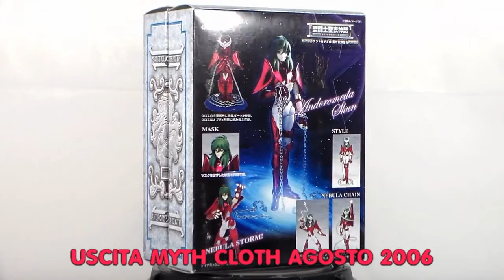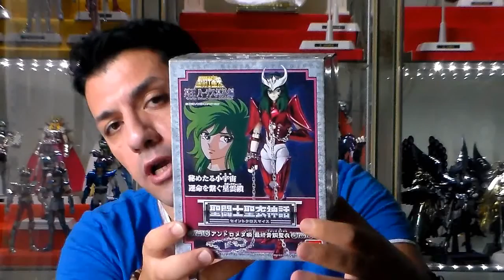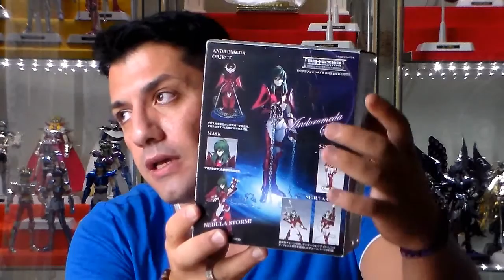RECENSIONE Myth Cloth Andromeda Shun V3 - Final Version - BANDAI -